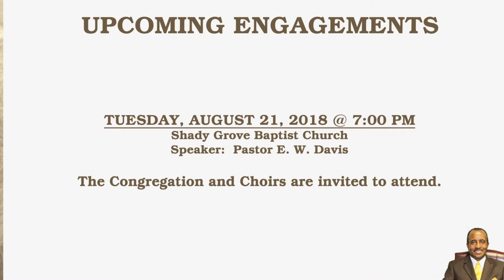Little Zion Baptist Church Morning Announcements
Church Announcements done by the women for Women's Day.